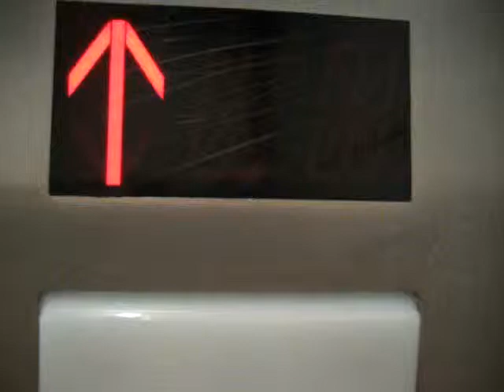Mirador 1200 REO PH-03